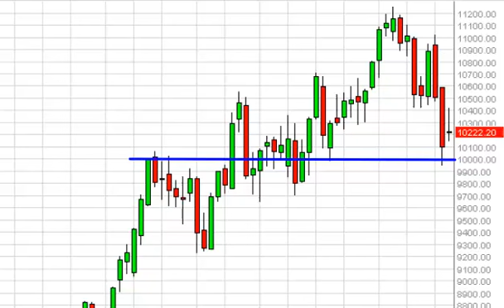IBEX 35 Index forecast for the week of August 18, 2014, Technical Analysis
- August 18, 2014 index weekly technical analysis for the IBEX 35 INDEX.Find more information about Forex and Commodities News Technical Analysis Fundamental Analysis and Brokers on FX Empire